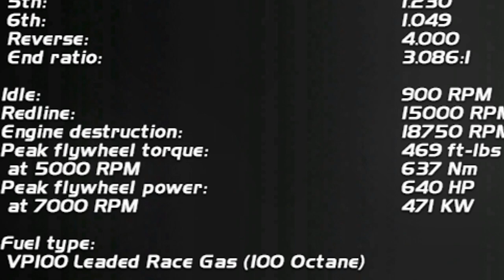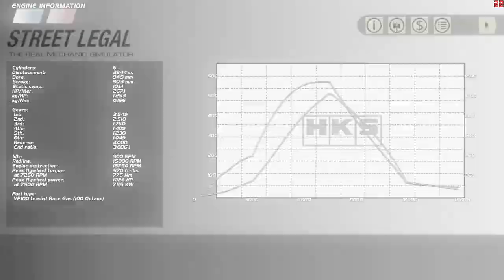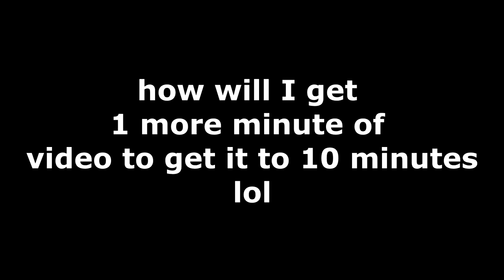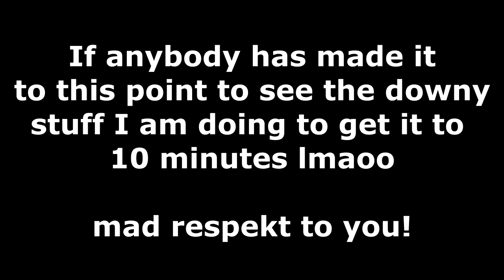i can't get the car to drift.. - DRIFTING IN SLRR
►IMPORTANT! After making this video I got information that to drift I need to use SPECIFIC drift tires, because afterall this modpack has custom physics. I didn't know that tho hahah.

►STEAM GROUP IS LIVE, JOIN UP!

The 240SX is a sports car that was introduced to the North American market by Nissan in 1988 for the following model year. It replaced the outgoing 200SX (S12) model. Most of the 240SX were equipped with the 2.4-liter inline 4 engine (KA24E from 1989–1990 and KA24DE from 1991–1999). The KA24E had a single overhead cam and KA24DE had dual overhead cams. Two distinct generations of the 240SX, the S13 (1989–1994) the S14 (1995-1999) were produced based on the Nissan S platform.

The 240SX is closely related to other S platform based vehicles, such as the Japanese-market Silvia and 180SX, and the European-market 200SX. Although their names are similar, the 240SX is unrelated to the 240Z or the 280ZX.

Although long out of production, it is still popular in drifting and among tuners. However, due to the popularity of the S-chassis in drifting competitions, prices for vehicles and parts have skyrocketed, this is sometimes known as "drift tax". The Nissan 240SX is featured in numerous video games including Midnight Club and Forza Motorsport.

streracing redline by jack,
street legal racing redline autos argentinos,twitter